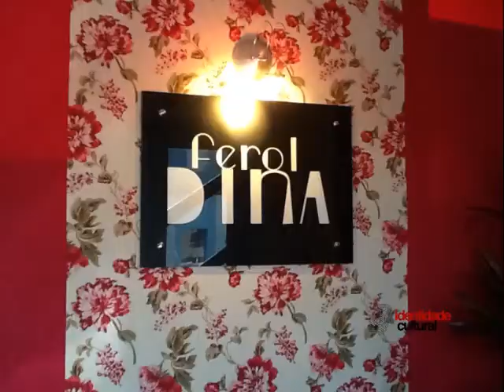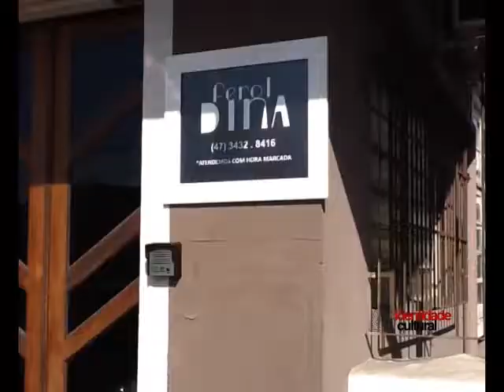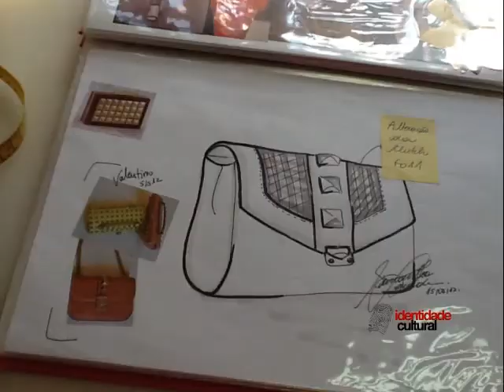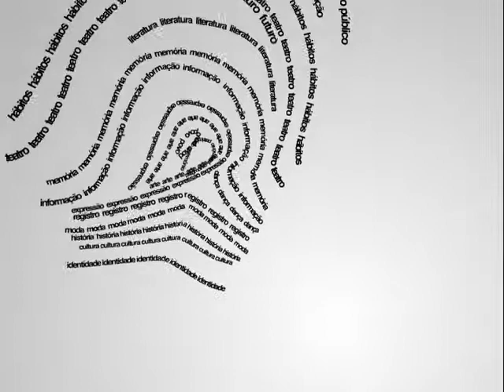Identidade Cultural10/09/12 Bloco2